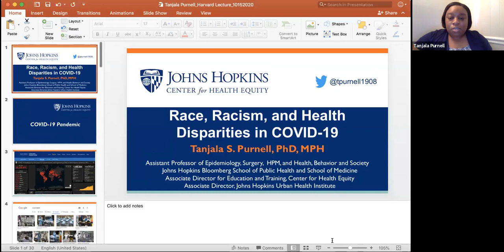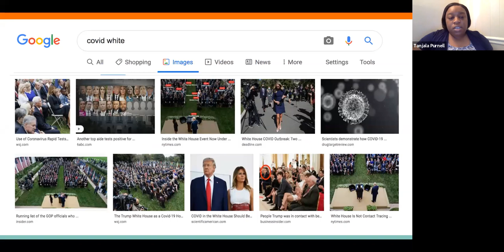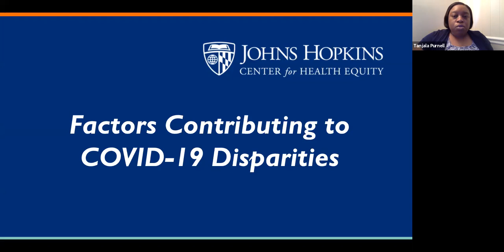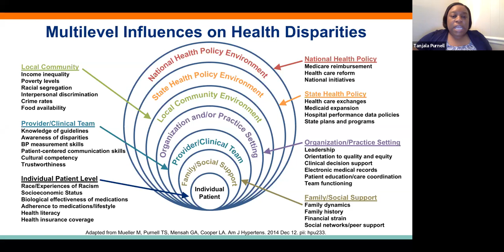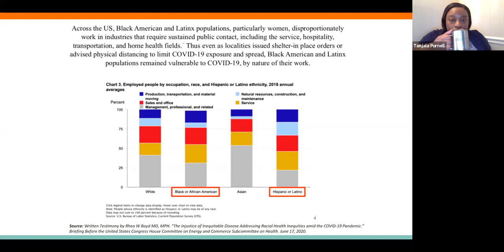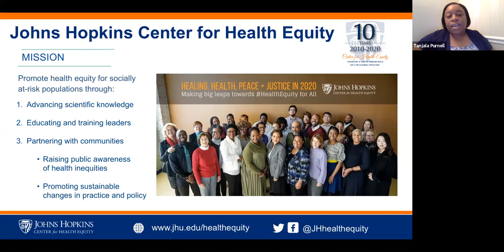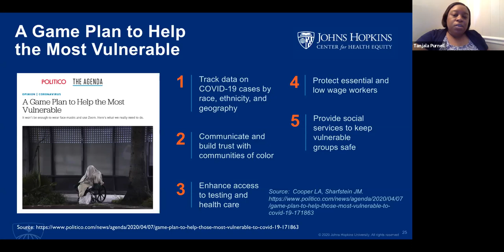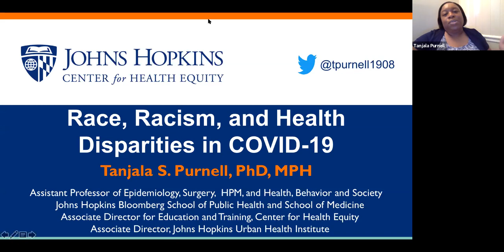Race, Racism, and Health Disparities in COVID-19 (COVID-19 and Health Inequities Seminar Series)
This is the fourth seminar of the COVID-19 and Health Inequities Seminar Series hosted by the Center for Communicable Disease Dynamics at the Harvard T.H. Chan School of Public Health. Dr. Tanjala Purnell discusses how intersectional disparities and risk factors put people of color at increased risk of COVID-19 infection, morbidity, and mortality.

Dr. Tanjala Purnell is an epidemiologist and health services researcher with over a decade of research experience related to identifying and addressing patient/family, healthcare system, and community factors influencing health and healthcare disparities for adults with cardiovascular disease risk factors, including hypertension, chronic kidney disease, and diabetes.